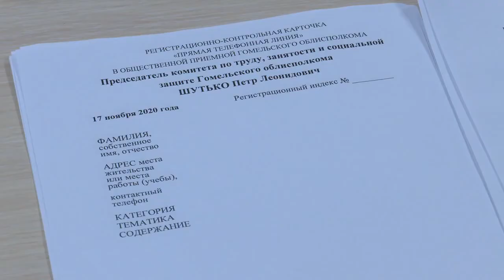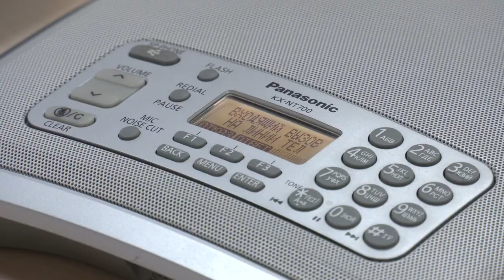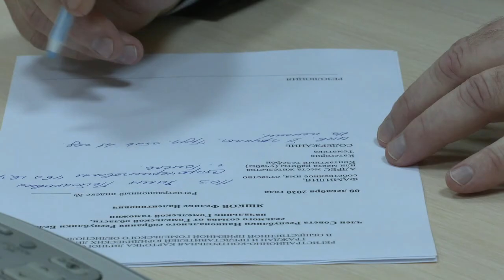Общественные приёмные облисполкома. Услышать каждого.